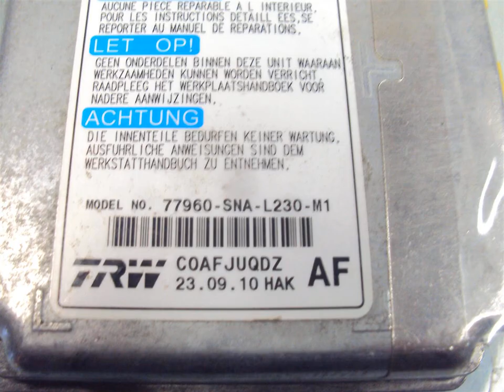2011 Honda CIVIC SRS AIRBAG COMPUTER MODULE bad - ahparts.com Used Honda, Acura, Lexus & Toyo... OEM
2011 Honda CIVIC SRS AIRBAG COMPUTER MODULE bad - ahparts.com OEM
You can buy the product featured in this video by clicking: